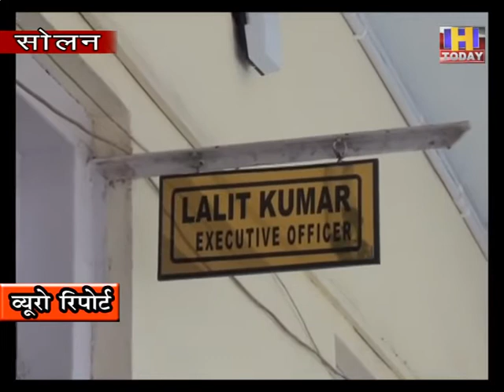27 june 14 सोलन में जल व्यवस्था को किया जा रहा दरुस्त : ललित कुमार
सोलन में जैसे ही बरसात का मौसम आता है तो शहर में पीने के पानी की हमेशा कमी पड़ जाती है लेकिन इस बार नगर परिषद दावा कर रही है कि बरसात के मौसम में किसी भी तरह की कमी नहीं आने दी जाएगी | आप को बता दें कि  सोलन में मुख्यता गिरी नदी और  अश्वनी खड्ड से  पानी की आपूर्ति की जाती है | लेकिन जब भी  बरसात  का  मौसम आता है तो इन नदियों में सिल्ट आ जाती है और इसी  सिल्ट  की वजह से उठाऊ पेय जल  योजनाएं बंद हो जाती है | जिसके चलते पानी की सप्लाई नहीं होती है परिणाम स्वरूप जिला में पानी की कमी हो जाती है |